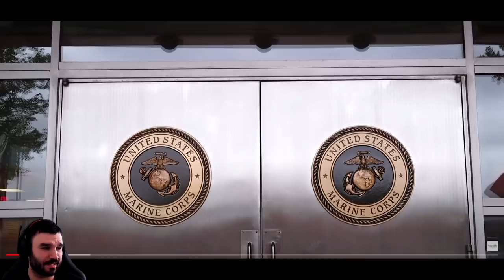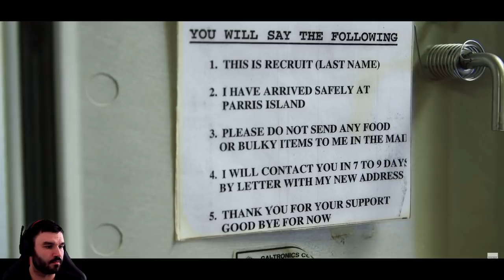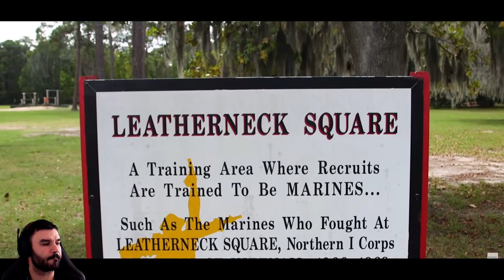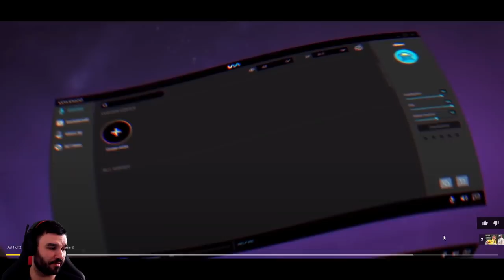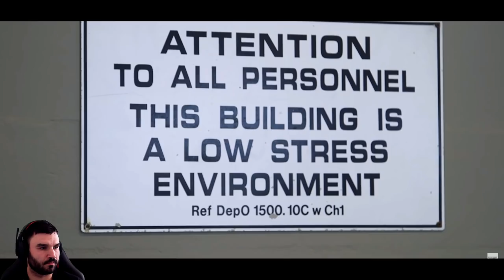What New Marine Corps Recruits Go Through In Boot Camp (British Marine Reacts)